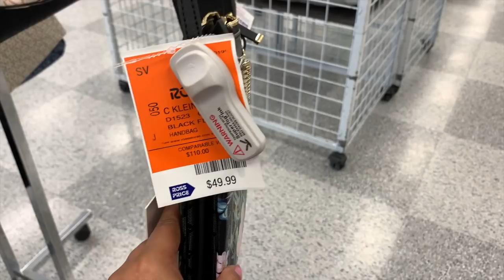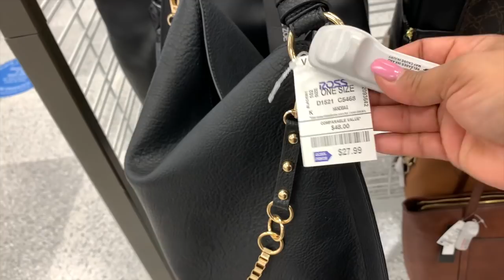😱Sorpréndete Con Lo Mas Nuevo En ROSS!/ Sábado De Ross❤️ Marzo 6 2021